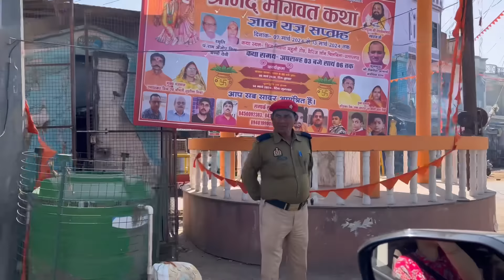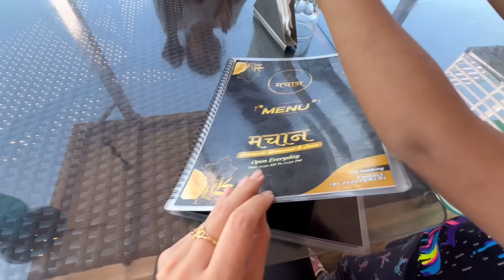Чем закончится наш побег из семьи? Куда дальше деваться с детьми и собакой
Всем привет! Рады видеть вас на моём канале! Уже  5 лет я живу в большой индийской семье, познаю старинные индийские традиции и древнюю культуру. Индия-одна из немногих стран, которая смогла по сей день сохранить многовековой быт. Сейчас в Индии наступает настоящая революция. Консерваторы пытаются по-максимуму сохранить свою культуру, а новаторы пытаются европеизировать свою жизнь. В скором времени с новым поколением цивилизация покроет всю территорию Индии, и о быте Индии мы узнаем только из книжек и документальных фильмов. Пока я тут, я постараюсь вам рассказать всё, что я знаю об этой стране, и показать то, что я вижу вокруг себя. Спасибо за вашу активность на моём канале🙏🏼 это помогает продвигать мои труды вперёд и показывать мои видео бОльшей аудитории.